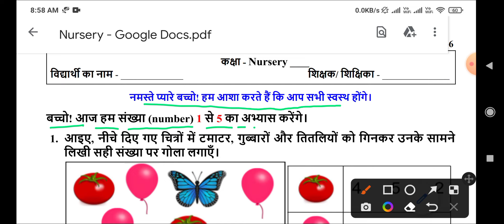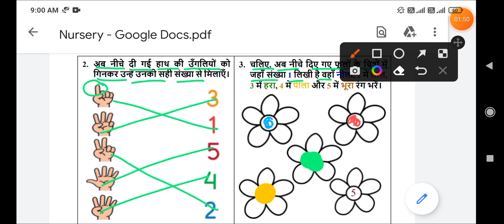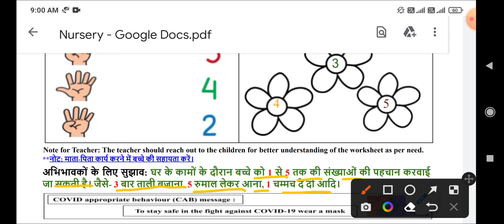pathan abhiyan class nur worksheet 36(2/3/22)maths/pathan abhiyan worksheet 36/counting 1 to 5/week7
36worksheetclassNur
02/03/2022 class Nur Maths worksheet
02/03/2022 classNur Maths worksheet36
02/03/2022 classNur Maths worksheet no36 solution
Scert worksheet class Nur Maths
Scert worksheet class Nur Maths36
Today worksheet
Mathsworksheet36classNur_02march2022
classNurMathsworksheet36_02march2022
Mathsworksheet36
Mathsworksheet36classNur
classNurMathsworksheet36
classNurMathsworkshetMaths36
Mathsworksheet36classNur
Scert Mathsworksheet36classNur
Mathsworksheet36classNur
MathsworksheetMaths
Mathsworksheet36classNur
Mathsworksheet36
classNurMathsworksheet36
Mathsworksheet36 classNur
Scert Mathsworksheet36classNur
Mathsworksheet36classNur edmc
Edmc Mathsworksheet 36
Mathsworksheet36classNur edmc
Maths worksheet class Nur
Edmc Maths worksheet classNur
MathsworksheetclassNur edmc
Edmc Mathsworksheet36 classNur
Maths worksheet36 classNur